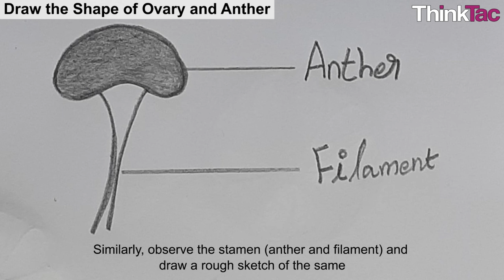Explore Flowers | ThinkTac | DIY Science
. Flowers are the reproductive parts of many plants and many flowers have both female and male parts. In this TACtivity, we will dissect and observe the parts of a flower and learn how each part is involved in helping a plant continue its growth for another generation.